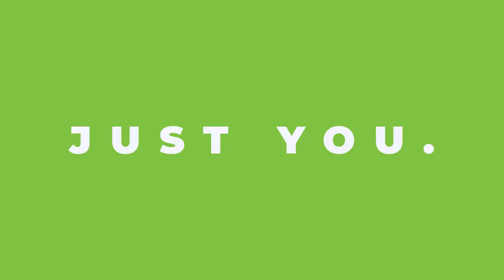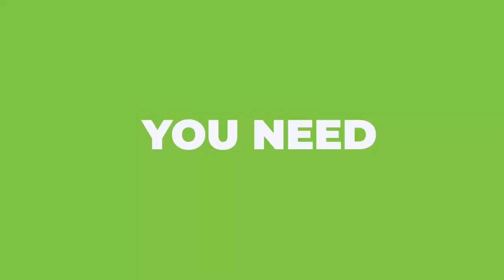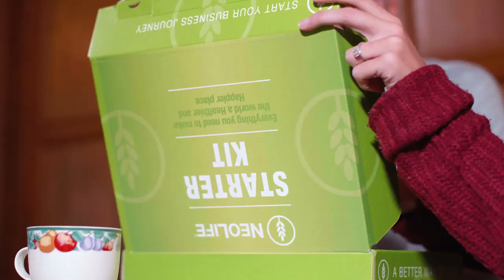NEOLIFE: What's next?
It’s time for the next revolution! We have reinvented our Distributor Starter Kits to help you unleash your full Business potential. Everything you need in one place to help you grow a successful NeoLife Business.